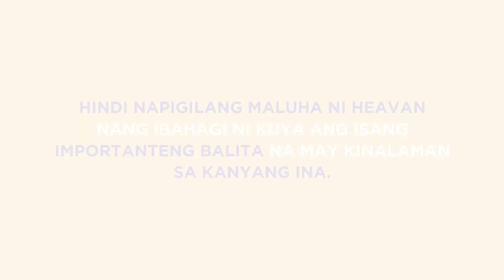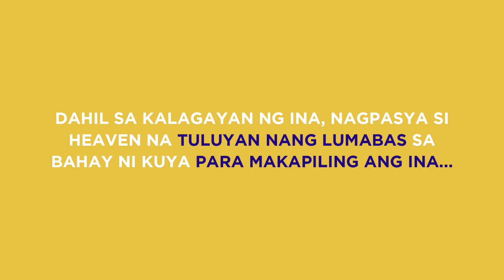PBB Balikbahay: Ang malaking desisyon ni Heaven para sa kanyang ina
PBB Balikbahay:

Isang hindi inaasahang balita mula sa outside world ang hinarap ni Heaven, at dahil dito isang desisyon ang kanyang napagpasyahan.

Balikan ang mga pangyayari dito!